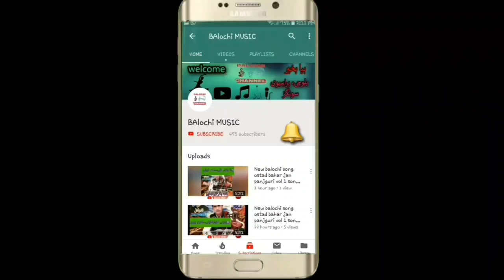new balochi songs 2021 | new balochi songs 2022 | peer dad ghamgeen VOL 179 PART 4